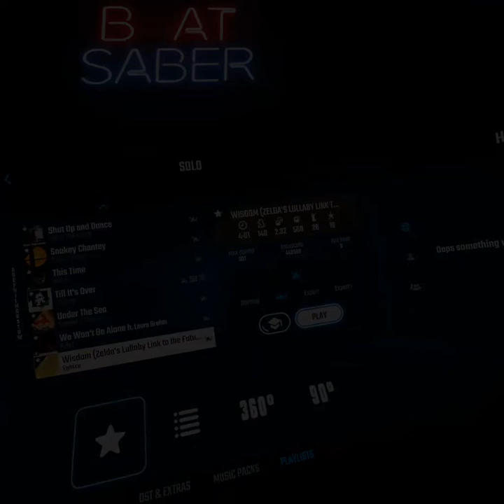Beat Saber - Oculus Quest - Wisdom - Zelda's Lullaby - Link to the Future Edit by Ephixa [HARD]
Beat Saber - Oculus Quest - Wisdom - Zelda's Lullaby - Link to the Future Edit by Ephixa [HARD][S][FULL COMBO][GOOD CUTS]

Die Aufnahme beläuft sich auf 1024 x 1024. Das ist das Standard-Format für die Quest. Bei höheren Auflösungen kommt es zu stutterings und Performance-Einbußen (getestet).

Grundsätzlich mag ich Musik-Spiele, in jeder Form.
Da ist es natürlich selbstverständlich, dass ich auch Beat Saber haben muss.
Angefangen auf der Oculus Rift, bin ich nun auf der Oculus Quest unterwegs.
Einfacher Start und das ohne Kabel. Super! ^^ Nachdem ich einmal die Standard-Songs
auf easy und normal durch hatte, stellte ich fest, dass man daraus ein gutes Workout machen könnte. Das habe ich dann auch getan...mit ein paar Custom Songs.

Genau diese präsentiere ich euch nun:

Wisdom - Zelda's Lullaby - Link to the Future Edit - Ephixa
Beat Saber Custom Maps on Oculus Quest

Beat Saber is an immersive rhythm experience you have never seen before! Enjoy tons of handcrafted levels and swing your way through the pulsing music beats, surrounded by a futuristic world. Use your sabers to slash the beats as they come flying at you – every beat indicates which saber you need to use and the direction you need to match. With Beat Saber you become a dancing superhero!

Features
Feel the Rhythm: Immerse yourself in the smoothest combination of music beats and
visual effects in Beat Saber’s truly unique gameplay.

Handcrafted Levels & Music: Unlike other rhythm games with generated content,
music and levels in Beat Saber are drawn precisely by hand to enhance the music experience.

Challenging Campaign: Get better every day while completing objectives and
challenges in the Campaign.

Rise Up the Global Leaderboards: Compete against other Beat Saberists
around the world in various difficulties.

Easy to Learn, Fun to Master: Everyone can understand the basic game mechanics.
It's easy for anyone to pick up and play.

Great Exercise: Exercise while dancing and slashing the beats, Beat Saber gets you moving.